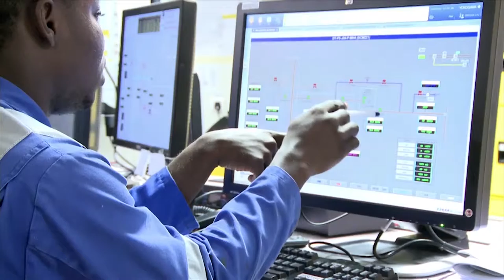The Fuse: Uganda's Oil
Uganda has delayed construction of a major oil production facility until 2020. The East African nation wants to build refineries and pipelines for crude oil export. Ugandan officials say, more time is needed to negotiate key infrastructure projects.